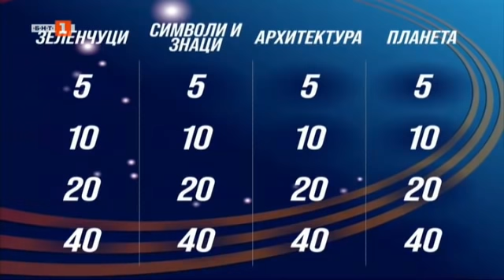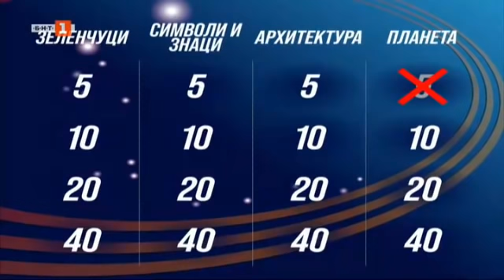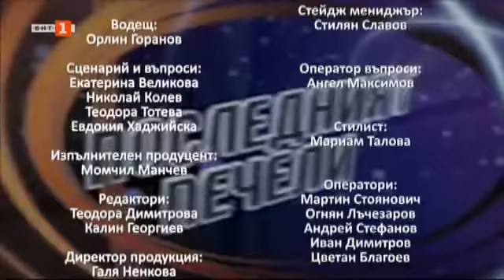Последният печели - 13.04.2022 по БНТ